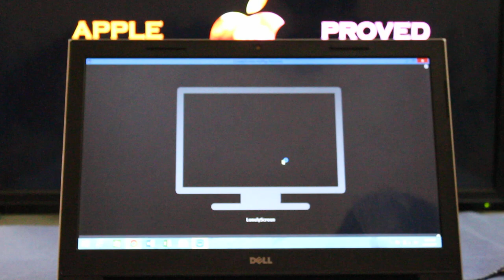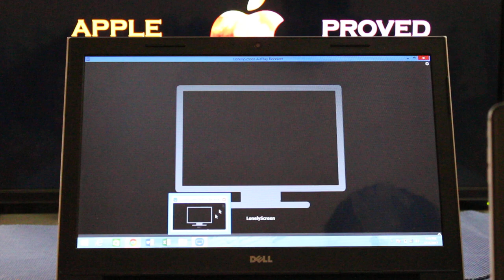How to mirror your iPhone screen without Apple TV (FREE)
Hello guys , I make videos to help you about your problems.So , check out my videos and enjoy.Peace.